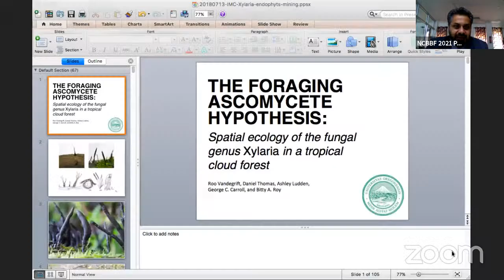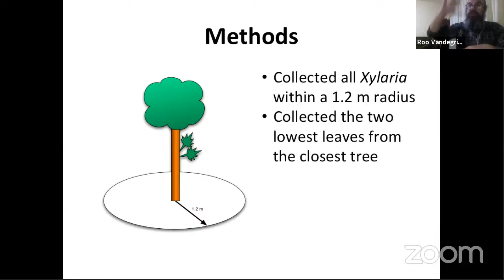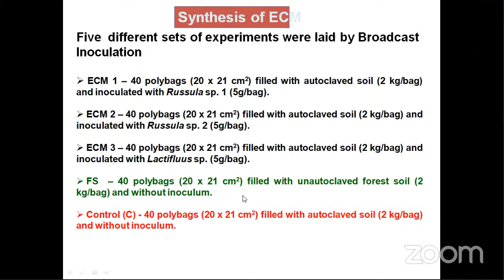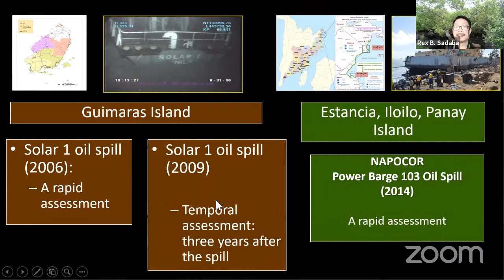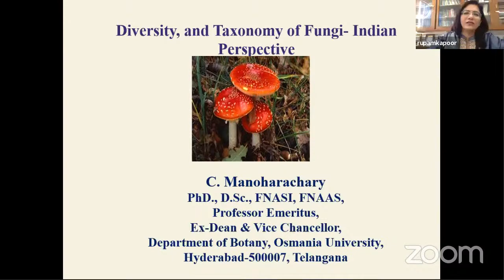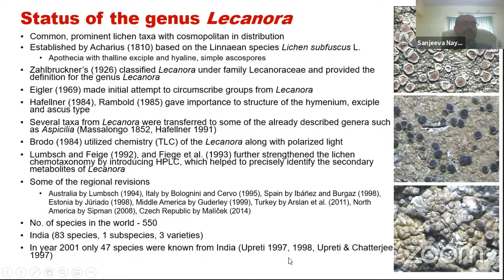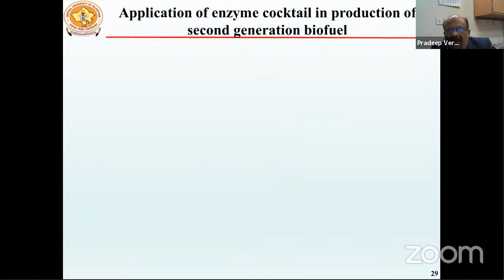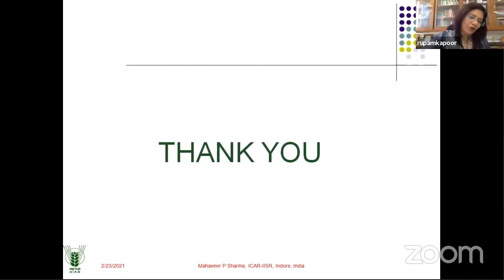NCBBF 2021 PATIALA Day 2 (Before Lunch Session)